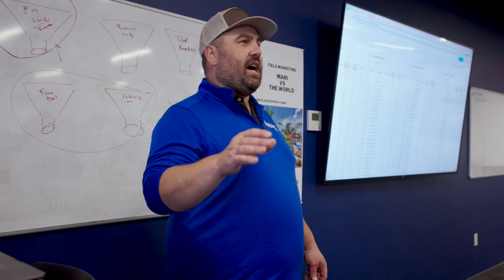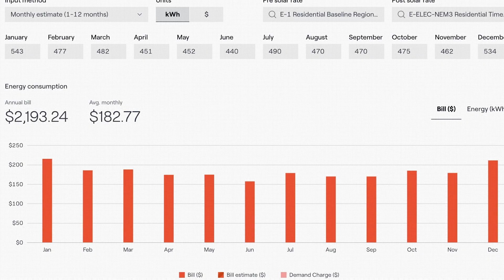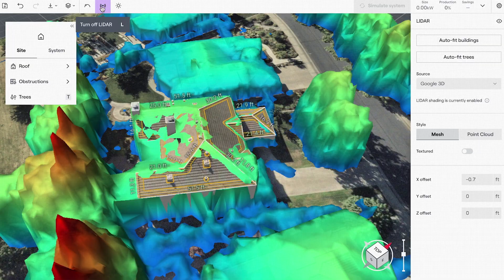Building Trust, Closing Deals: The Power of Aurora Sales Mode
Explore the partnership between Boundless, Freedom Forever, and Aurora Solar as they revolutionize solar sales with Sales Mode, fostering trust and powering sustainable solutions,

The Aurora Solar software platform transforms the process of designing, selling, and delivering solar projects. From the first impression to project installation, with Aurora, you can provide a personalized solar customer experience that is seamless. It’s time to switch to the future.